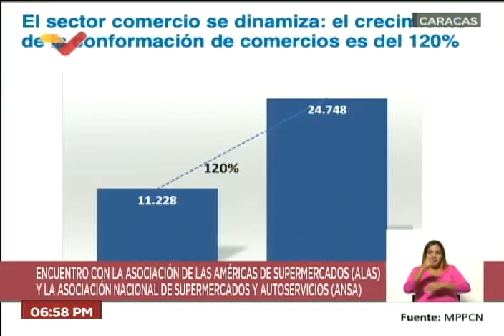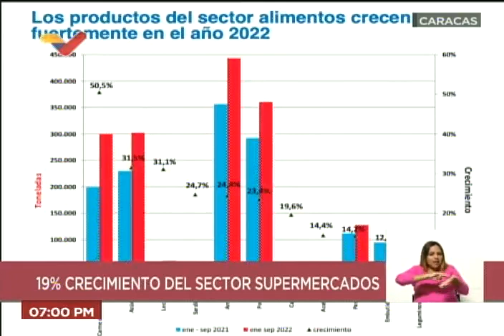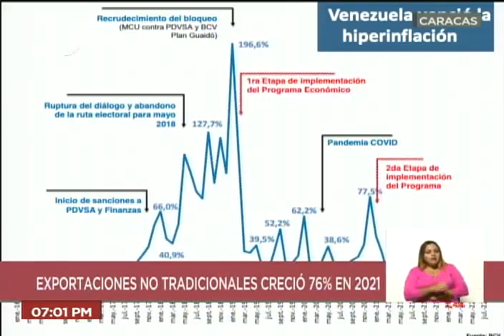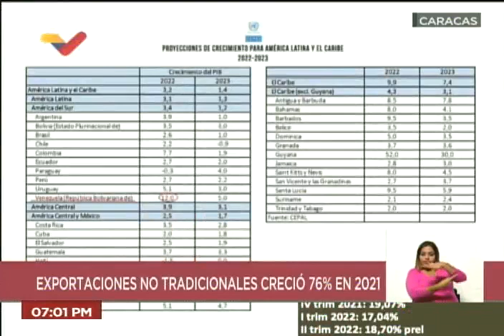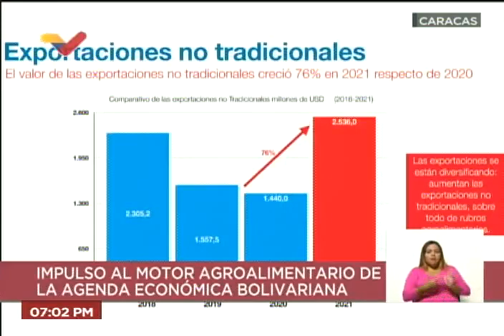Delcy Rodríguez se reúne con asociaciones de supermercados ALAS y ANSA, 24 octubre 2022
La vicepresidenta de Venezuela, Delcy Rodríguez, se reúne con la Asociación de las Américas de Supermercados (ALAS) y la Asociación Nacional de Supermercados y Autoservicios (ANSA) sobre las expectativas de crecimiento económico en el país. 24 de octubre de 2022.

USDT o Bitcoin (BEP20): 0xef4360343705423a24119205eeb1de2a10fd23f4

USDT (TRC20): TQJB86JZjF5Kt1C7f322aax4iyD6x65UcV

Petros: PFfDUW3cj1WD7cUPYg9MK2EtgG5nUgVzuc